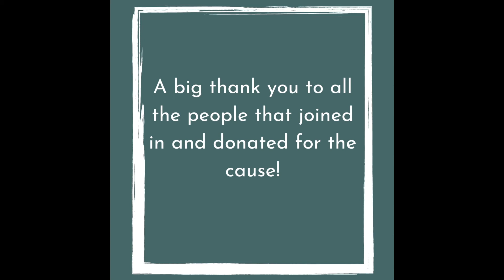GHUNGROO | NOOR - Dance for a cause | FUNDRAISER | TERPSICHOREAN | HANSRAJ COLLEGE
NOOR- Dance for a cause
FUNDRAISER WORKSHOP FOR COVID-19
Terpsichorean in collaboration with Aahana for a change organised a fundraising dance workshop to collect funds for COVID-19 affected families. This fun endeavor was a great success and we were incredibly happy to put our dancing shoes to good use.
Here is our performance that we created as a part of NOOR- Dance for a cause!